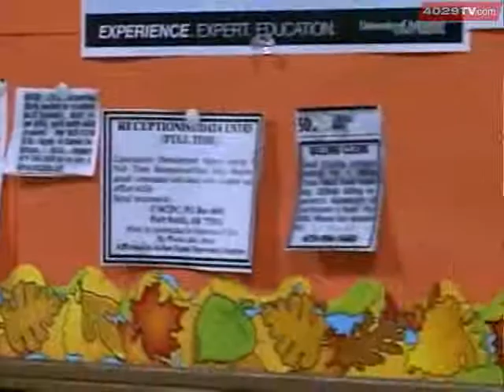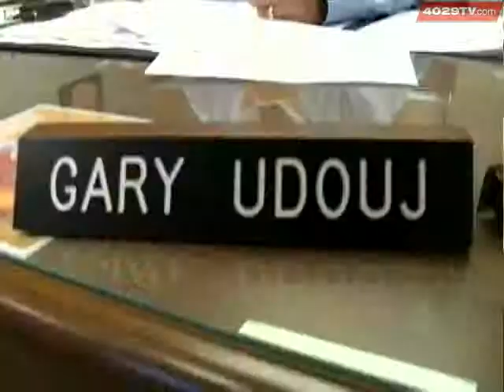Unemployed Workers Anticipate President's Jobs Plan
In the hours leading up to the president's primetime address on jobs, 40/29's Jo Ellison talked to unemployed residents about their hopes for the plan.